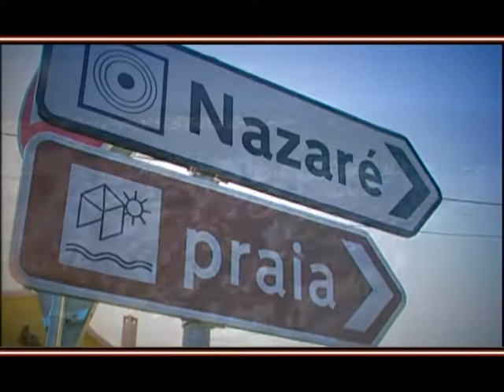Giro #56 2ªparte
exibido a: 05/11/2011